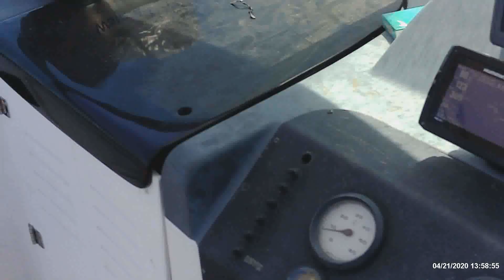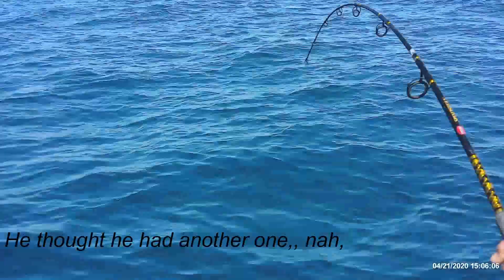Sorry, Kiss it GoOd ByE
First fishing trip of 1999, thanks to Norbeto for the invite on his 22 ft Bayliner with a 150 Mercury. We went first to 8A and one Spanish Mackarel and then headed to Pelican Flat. Just one huge Red Snapper, Sea Bass, Lane Snapper and couple of annoying Remoras. Little rough in the morning but later waves were much better. We used Spanish Sardines, Ballyhoo, and Squids for Bait.
Do apologize for no audio, new camera and apparently was defective, already has been returned, looking for other options.

Norberto was not to happy, but sorry bro, Got to kiss it good bye.